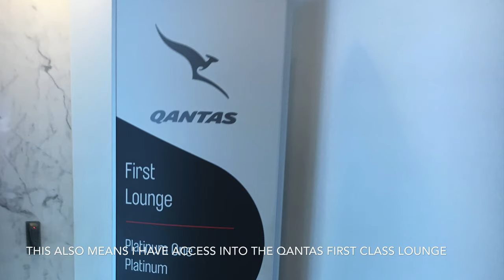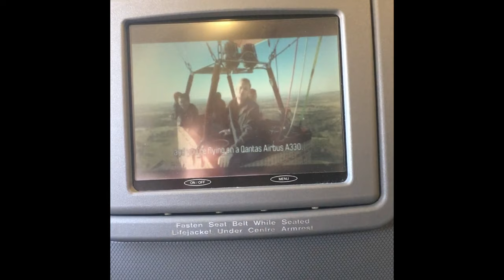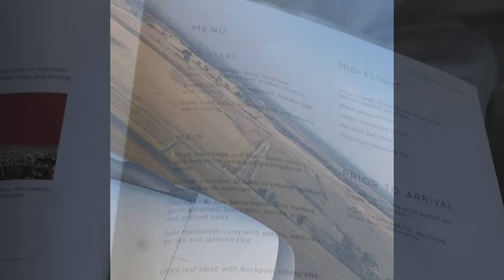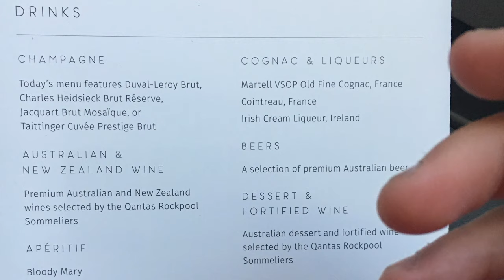Qantas A330 Business class Melbourne - Singapore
Seat: 6A and 1K
Distance: 6024km
Flight time: 7:37hr